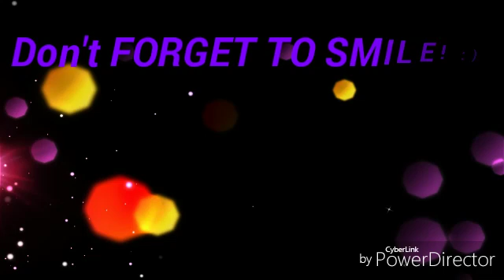Loving The Nature